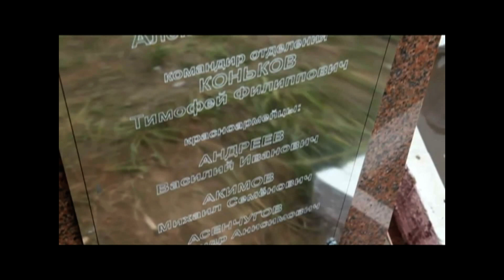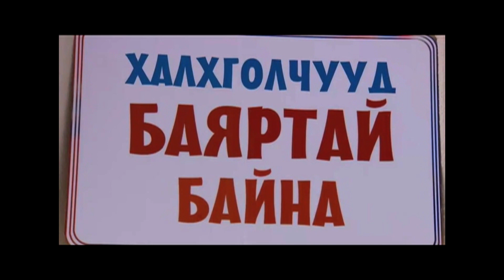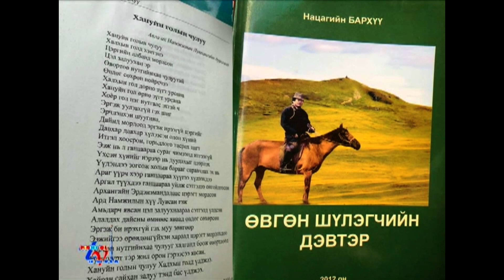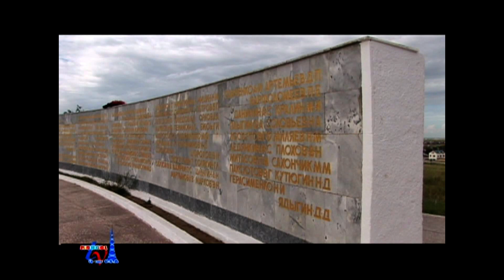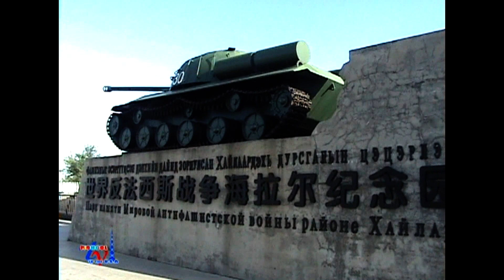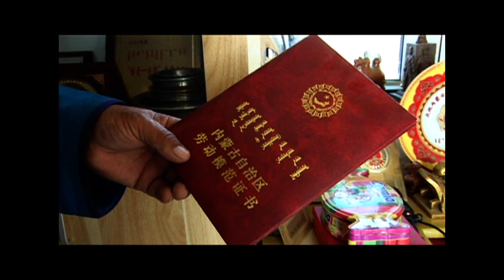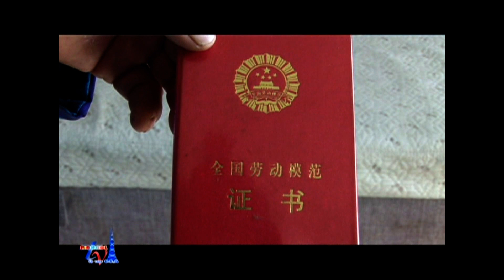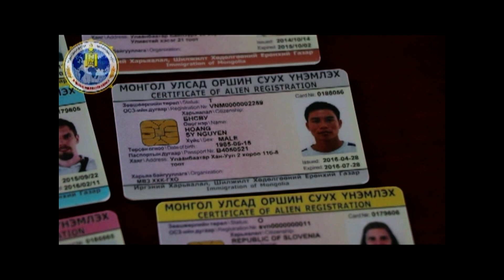AНУ ДАХЬ МОНГОЛ ТЕЛЕВИЗ: 2019.10.04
- Halh gol-80
- Tour news: New Barga